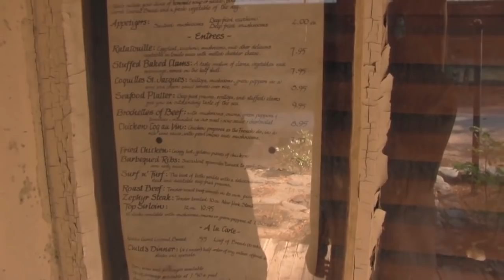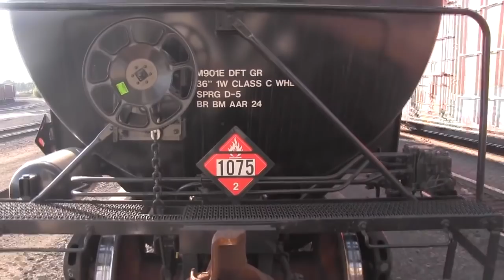STOBE THE HOBO - Episode 1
Episode one of Stobe The Hobo details the ex Western Pacific BNSF mainline from Keddie, CA to Bend, OR. Featured in detail is the well known Keddie Wye-a 3 directional railroad trestle/tunne combination-one of the more interesting pieces of railroad architecture out there. Featuirng guest host Wingman, this episode includes scenes in Klamath Falls and Bend OR, as well as Keddie and Quincy, CA